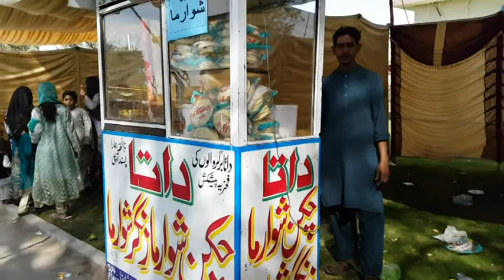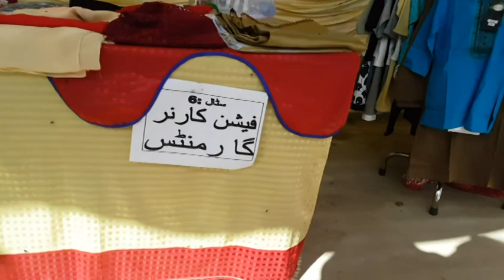ALLIED SAHCOOL || MIANWALI IN CITY PARK | 9 | 3 2022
vlog
vlogs
last vlog
study vlog
family vlogs
daily vlogs
kids vlog
austin vlogs
daily vlog
school vlog
family vlog

youtube last vlog
last week vlog
blogs
This is the official Youtube of  Mi World Mianwali was a Pakistani folk singer,
Music can change the world. That's All Folk is Pakistani
That's All Folk is famous growing music label in Saraiki and punjabi belt

MI WORLD YOU TUBE CHANNEL MIANWALI